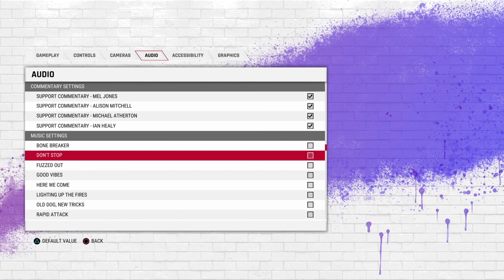Cricket 22 - 02 Don't Stop